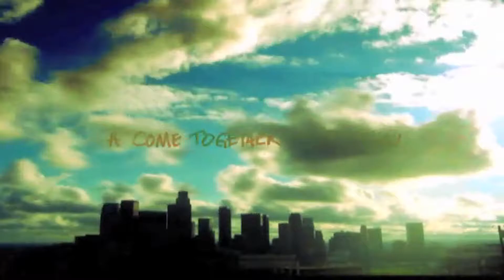Stay Gold Premier Panamá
Stay Gold Stay Gold Stay Gold Stay Gold

DVD DVD DVD DVD DVD DVD DVD DVD